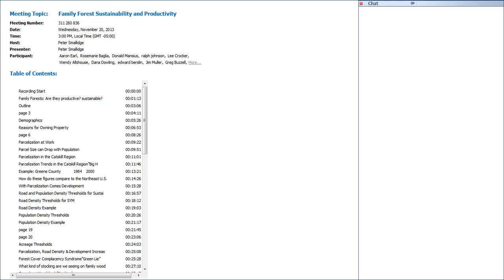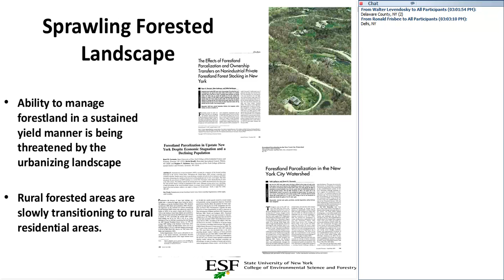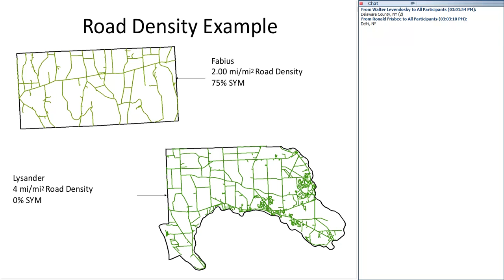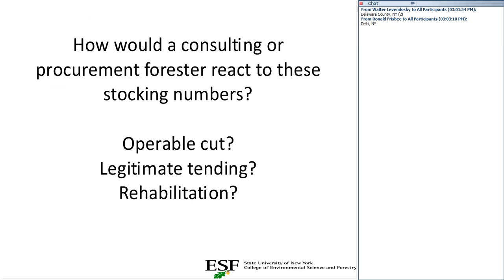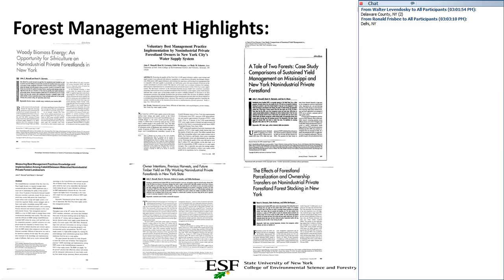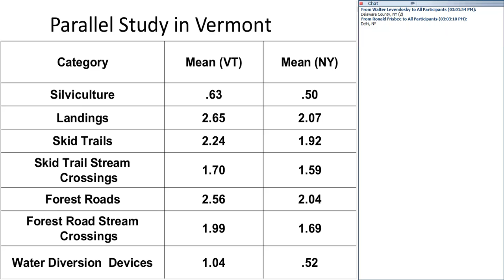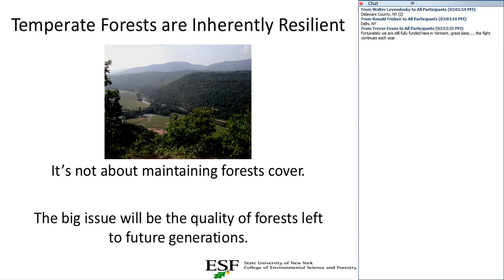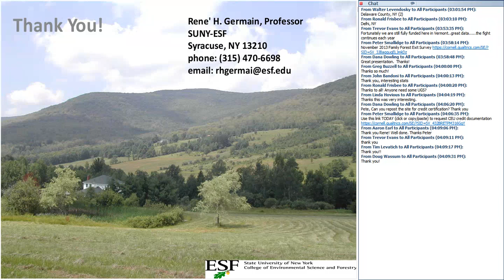Family Forests: Are they productive? Sustainable? Resilient?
Family forests are a dominant component of the northeastern landscape.  They can be characterized by specific demographic patterns, and have undergone dramatic changes in both parcel size and distribution. Research on the stocking, practice of silviculture and implementation of water quality best management practices (BMPs) provides insight about the way these forests have been managed.  An understanding of management trends allows for insight into the future capacity of these forests to be productive, sustainable, and resilient.  Original broadcast November 2013 by Dr. Rene Germain, State University of New York - College of Environmental Science and Forestry, Syracuase, NY.